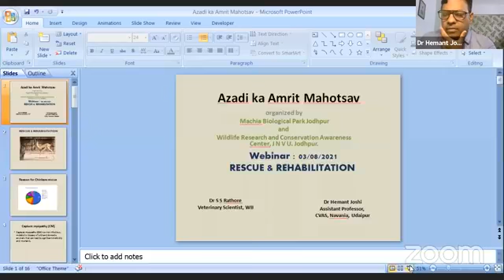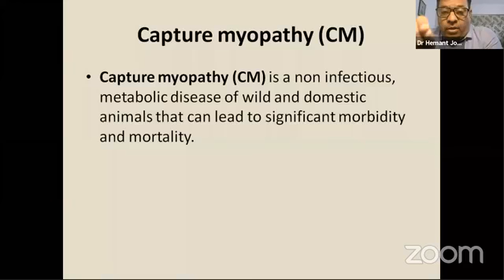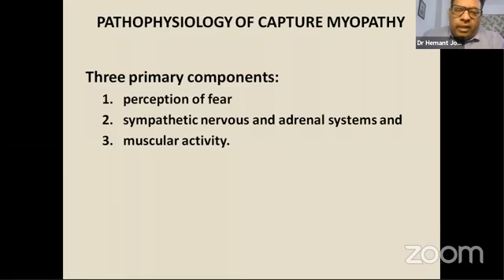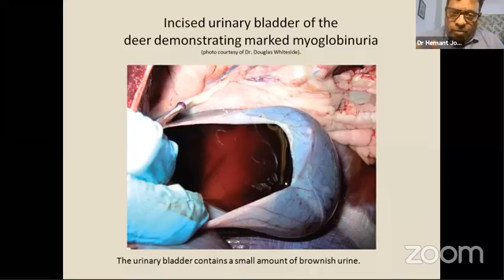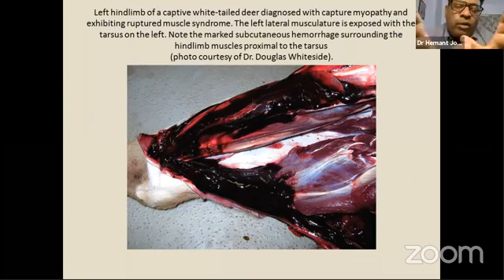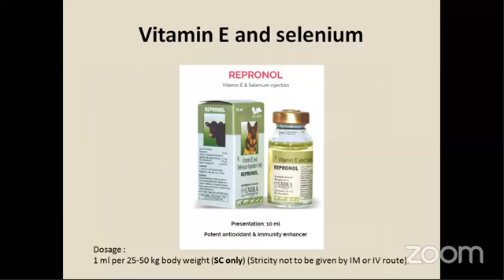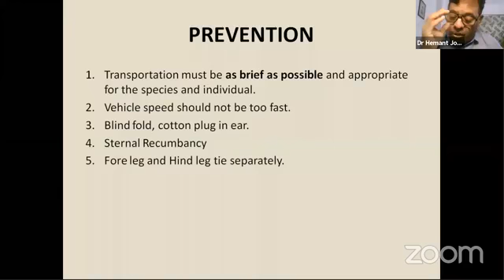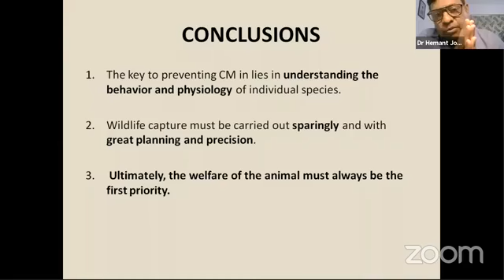AZADI KA AMRIT MAHOTSAV DAY 2| CAPTURE MYOPATHY IN CHINKARA BY Dr. HEMANT JOSHI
Azadi's Amrit Mahotsav program will be celebrated weekly (02-08 August 2021) jointly by Machia Biological Park & Jai Narayan VyaS University, Jodhpur's Wildlife Research & Awareness Center. Chinkara by Central Zoo Authority Various wildlife experts will participate in this event to be held on the theme of conservation.